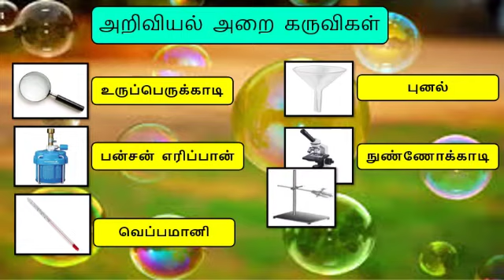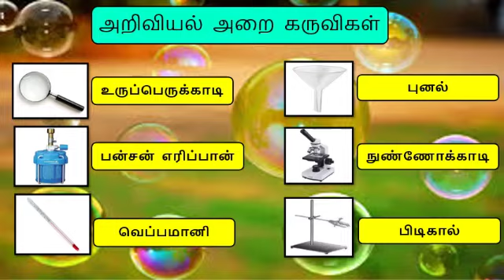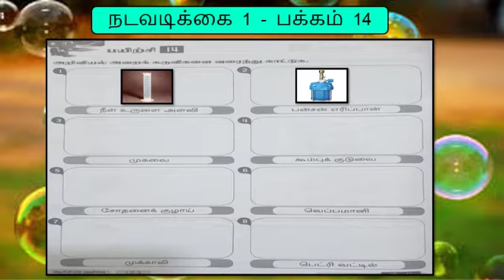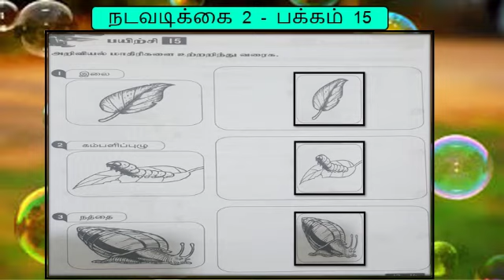அறிவியல் - ஆண்டு 3 அறிவியல் அறை கருவிகள் (Science Year 3 - Science laboratory equipment)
Video from Mjeka😎